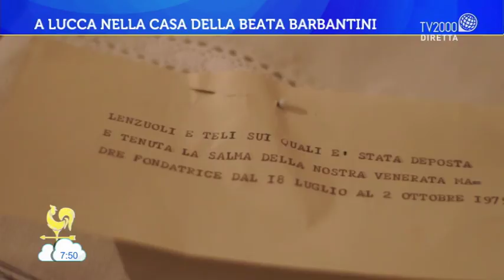A Lucca nella casa della Beata Barbantini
Collegamento di Antonella Ventre